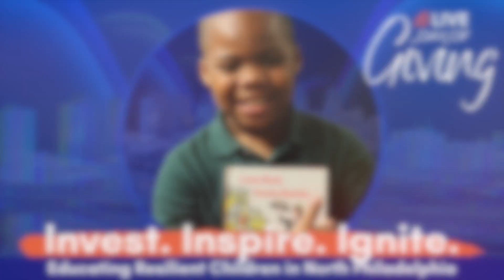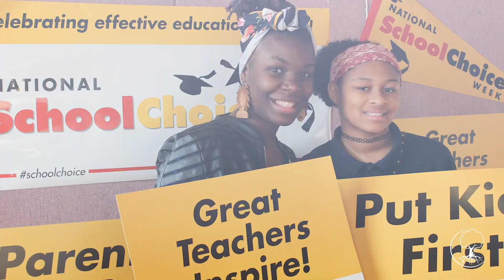Live Day of Giving: Helen Gillman-Hanna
Spring Garden Academy 1st/2nd Grade teacher, Ms. Helen, talks about why she loves working at Spring Garden Academy.